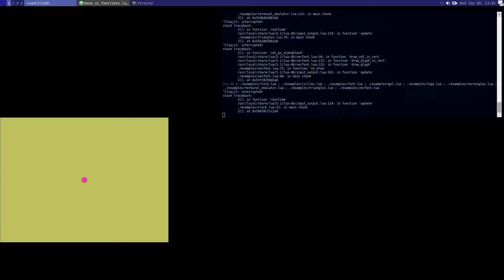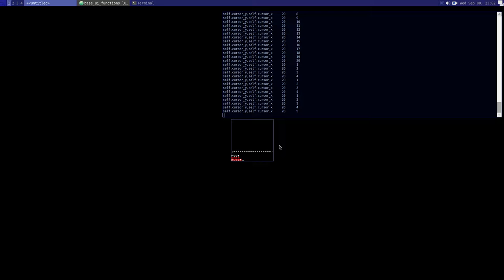Small lua-db demos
Other small demos for my Lua graphics library.
Most of these are older, but still run!

They are not worth their own Video, but in aggregate they might be interesting. YMMV.